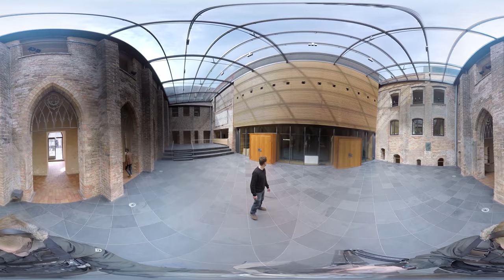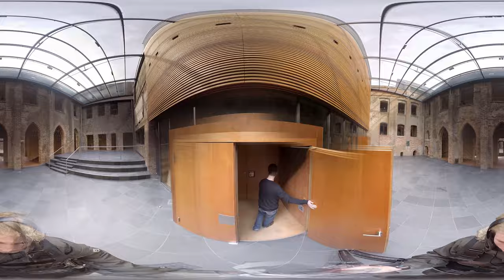360-Grad-Rundgang der Hochschule für Musik und Theater Rostock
„Durchklicken statt Hinfahren“ - diese Möglichkeit bietet ab sofort die hmt Rostock Studieninteressierten. Ein 360-Grad-Film zeigt die Hochschule mit all ihren Facetten und ermöglicht Einblicke in das Campusleben - ohne wirklich dort gewesen zu sein. Ob man dabei dem von einem Studenten geführten Rundgang folgt oder sich ganz einfach mit der Maus seine eigene Tour gestaltet ist dabei jedem selbst überlassen. So können sich angehende Studenten und Interessierte schon vor Studienbeginn oder der Bewerbung ein erstes Bild der Räumlichkeiten machen, in denen sie vielleicht einige Jahre verbringen werden, und zusätzlich viel Wissenswertes zur Hochschule erfahren. Dafür brauchen sie mit dem Online-Spaziergang sogar nur drei Minuten.

Dieser virtuelle Rundumblick ist in Zusammenarbeit mit der Länderübergreifenden Hochschulmarketingkampagne „Mein Campus von Studieren in Fernost“ entstanden, an der insgesamt 29 Hochschulen teilnahmen. Alle Filme sind auf campustour.studieren-in-fernost.de oder mittels Smartphone, Tablet und PC abrufbar. Die Kampagne der ostdeutschen Länder – vormals Hochschulinitiative Neue Bundesländer – macht seit 2008 mit der Kampagne „Studieren in Fernost“ gezielt westdeutsche Studieninteressierte auf Studienangebote in den ostdeutschen Ländern aufmerksam. Ins Leben gerufen wurde sie von den Wissenschaftsministerien der Länder Brandenburg, Mecklenburg-Vorpommern, Sachsen, Sachsen-Anhalt und Thüringen.

Bitte beachten Sie, dass die 360-Grad-Ansicht im Internet Explorer technisch nicht dargestellt werden kann. Auf mobilen Geräten muss der 360-Grad-Film in der YouTube App anschaut werden (aufgrund der Dateigröße idealerweise über WLAN).